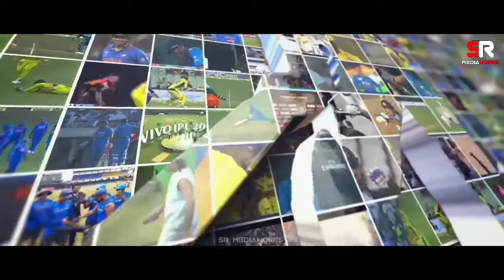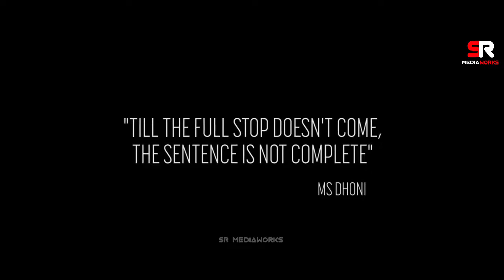Happy Birthday MS Dhoni || Dhoni Birthday Mashup 2022 || SR MediaWorks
This video is just to show the editing skills of the individual.